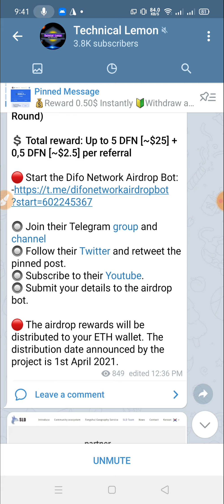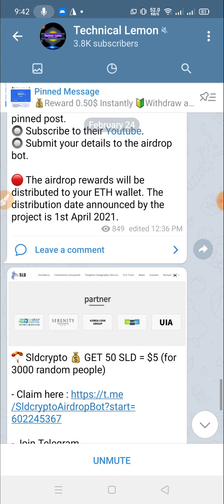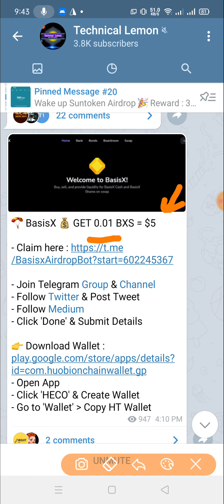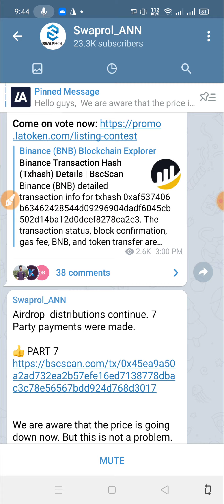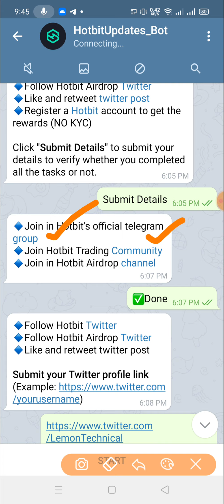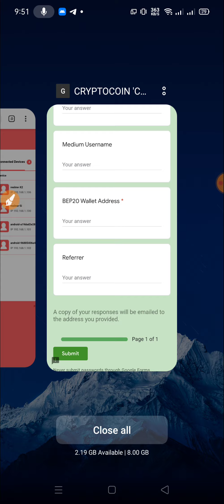Difo Network 25$ | Soldcrypto 5$ | Hotbit Airdrop | Cryptocoin Airdrop 35$ | Join Fast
??bangla tutorial
??Mobile tips